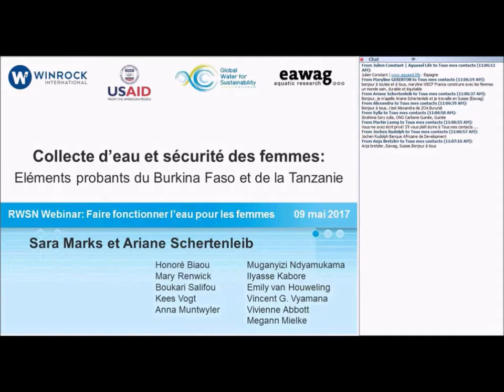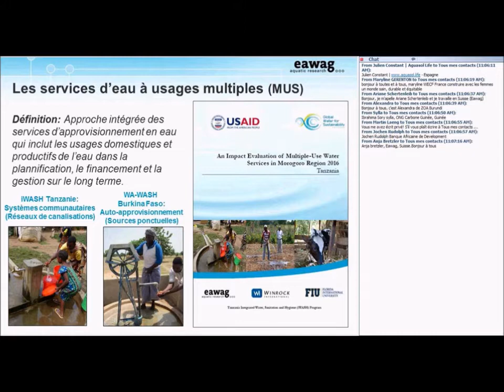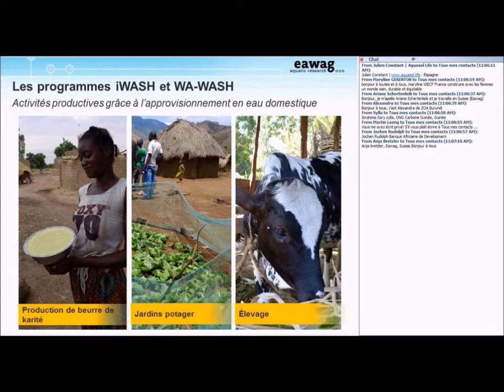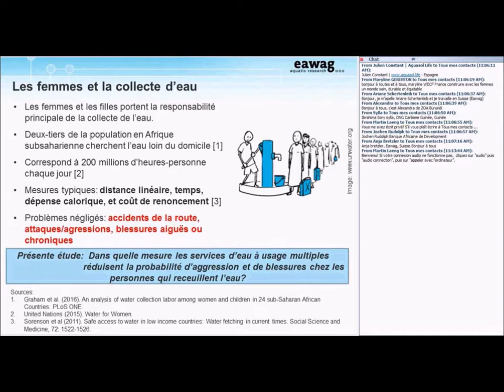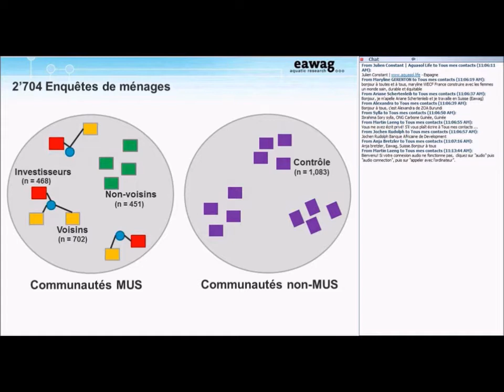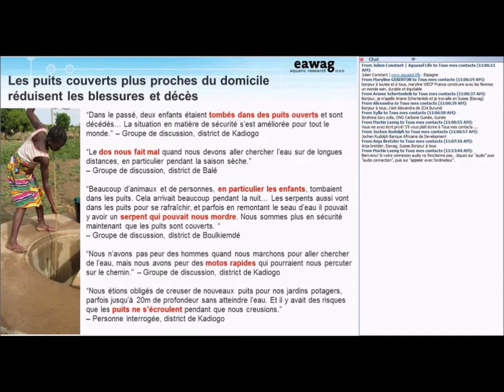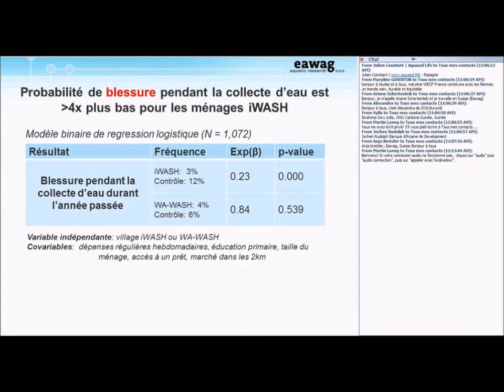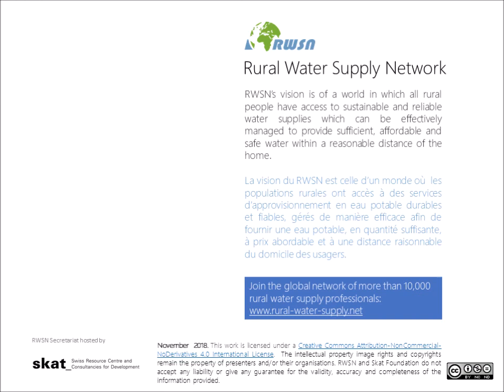Collecte d'eau et sécurité des femmes: Eléments probants du Burkina Faso et de la Tanzanie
Dr Sara Marks et Dr Ariana Schertenleib, Eawag